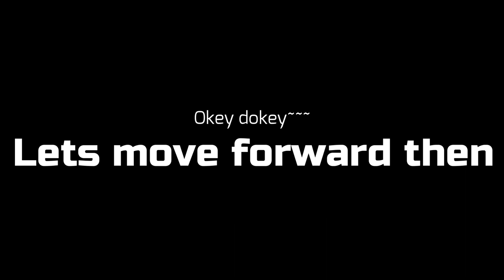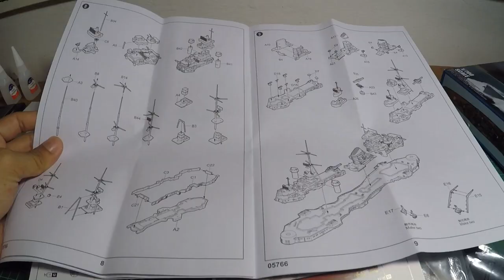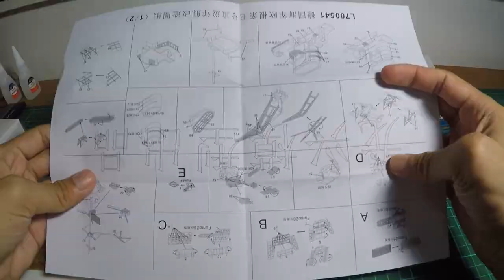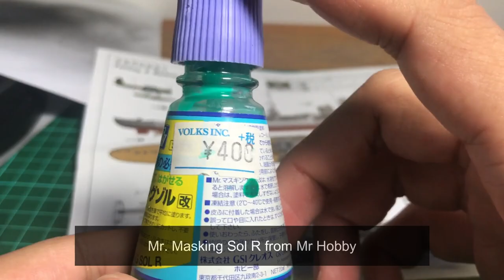German Heavy Cruiser Prinz Eugen 1942 Trumpeter 1/700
She was the last German Heavy Cruiser commissioned by the Kriegsmarine

Channel Dash / Operation Cerberus
from The Operations Room (Highly Recommended) :

Songs :

Military Action  War Music Background

Offensive Aggressive War Epic Music Military Cinematic Powerful soundtrack